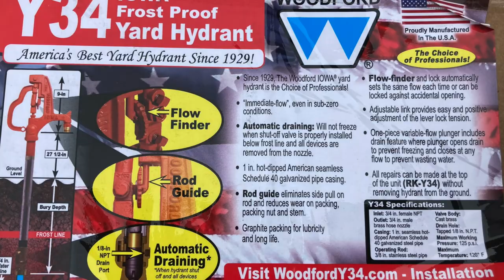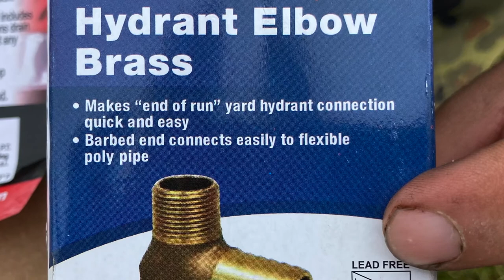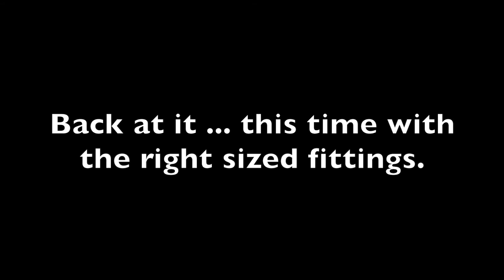How to Install a Frost Free Water Hydrant or Spigot without a Backhoe | How to Have Water all Winter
One of our projects this spring was to install a Frost Free Hydrant near our garden that drew water directly from the nearby well.  It has been a life-saver all summer, and will be even more amazing to have this winter when most other outdoor water sources are frozen solid.
This would make a great end-of-fall project for any gardener, homesteader, or avid outdoor DIYer.

Links for the Supplies needed:
Frost Free Hydrant
Pipe Dope
Hose Clamps
Pipe Tape
Hydrant Elbow